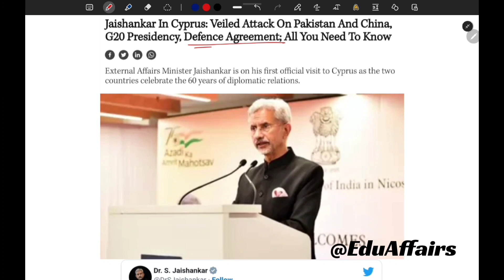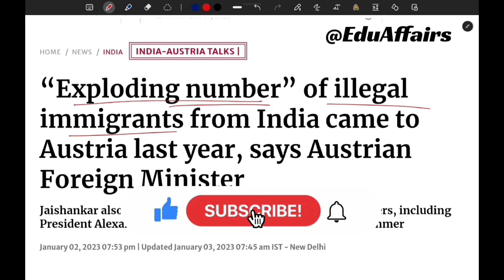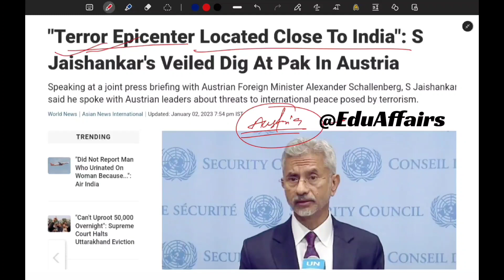S jaishankar's Austria & Cyprus visit: What this tells us about geopolitics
S jaishankar's Austria & Cyprus visit | Why this is important

1. Countries visited
2. importance of visits

Geopolitics in hindi
Geopolitics india
S jaishankar Cyprus
S jaishankar austria
S jaishankar interview orf austria
World affairs
dr s jaishankar
eam s jaishankar
latest news
live news
s jaishankar interview
s jaishankar latest news
s jaishankar news
s jaishankar speech
upsc
world affairs shorts
world news